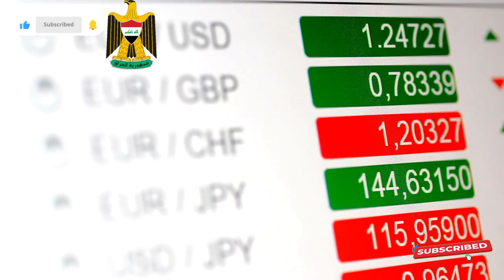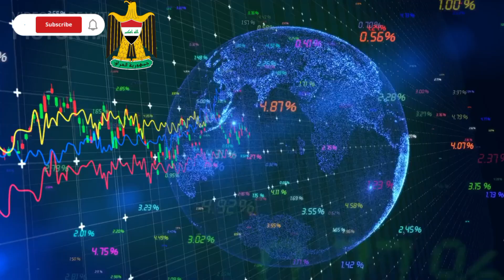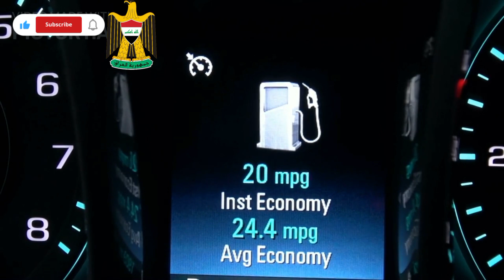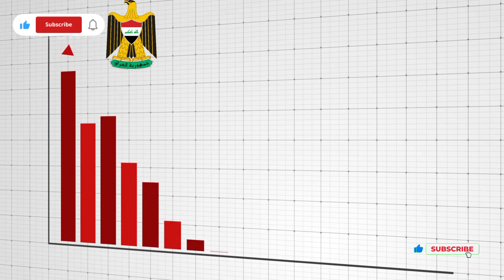Iraqi Dinar - Incredible Move on Forex Shocking Announcement It's Huge Dinar New Rate